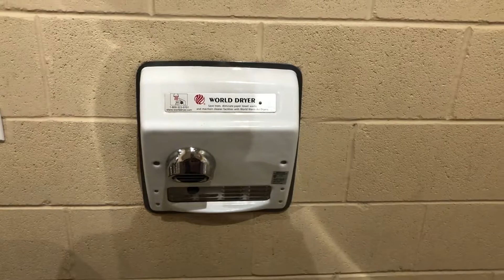World Dryer Model XRA | Knox Park | Lake Zurich, IL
(7-16-21) This video was submitted by user "Robert Krebill." If you have a video you would like to submit please include as many specs as possible listed in my channel description.

Color: White
Material: Cast Iron
Brand: World Dryer
Model #: XRA5-Q
Serial #: 101885 M